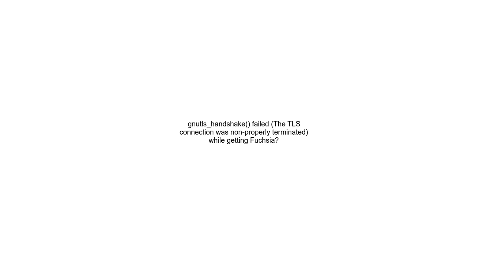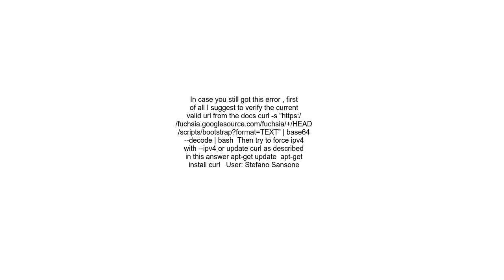gnutls handshake failed The TLS connection was non properly terminated while getting Fuchsia